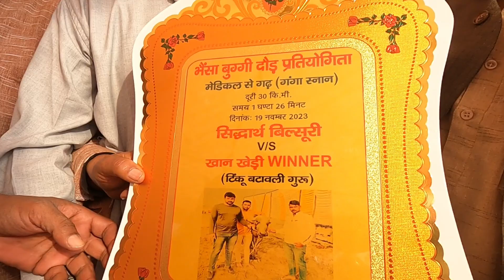Tinku Batawali ka 10 Lakh ka Jhota 5XK roj ka karcha | UP ki shaan hai ye jhota || Aakash Vlogs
Tinku Batawali ka10 Lakh ka Jhota 5XK roj ka karcha | UP ki shaan hai ye jhota || Aakash Vlogs ||